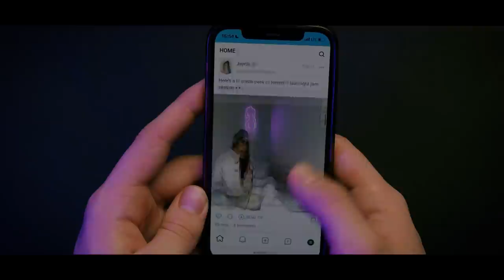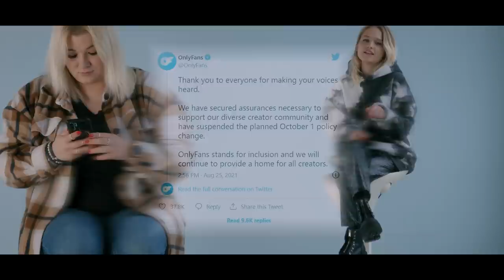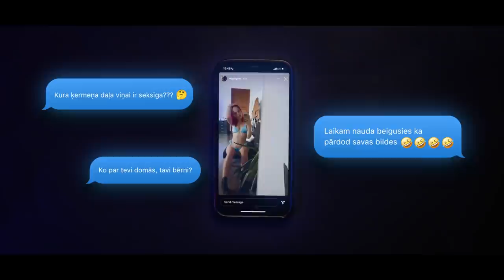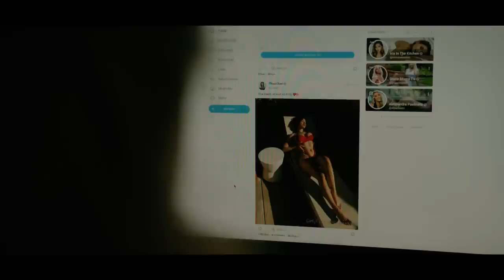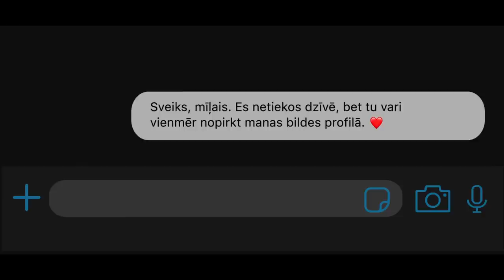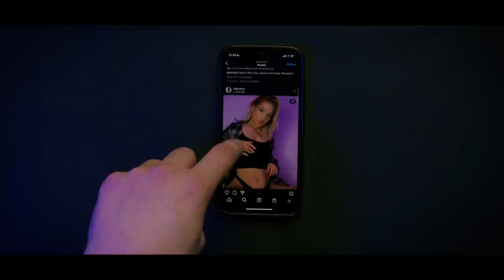Onlyfans: Viegla nauda vai smags darbs? (Dokumentālā īsfilma)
Režisors: Bruno Rejs Corns
Producenti: Laura Sebre Baltiņa, Bruno Rejs Corns
Operatori: Oskars Lūsis, Kristers Hartmanis
Montāžas režišors: Oskars Lūsis
Skaņas dizains: Kristers Hartmanis
Animācijas: Juris Lisovs

TVNET GRUPAS veidotajā dokumentālajā īsfilmā "OnlyFans: viegla nauda vai smags darbs?" pieredzē dalījās četras "OnlyFans" satura veidotājas no Latvijas: 18 gadus vecā rīdziniece Sanija, 27 gadus vecā pavāre Zenta, 20 gadus vecā auklīte Evita un 25 gadus vecā skaistumkopšanas speciāliste Lilija.